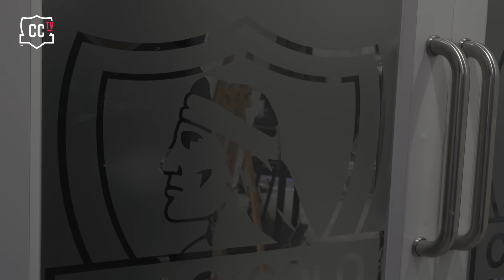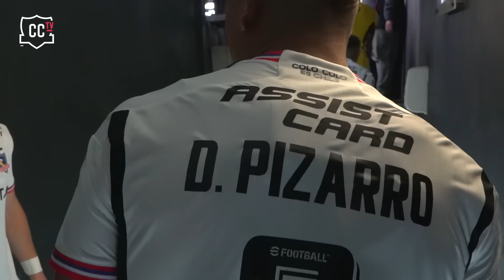LADO B | "La Remontada" Colo-Colo 2-1 UC